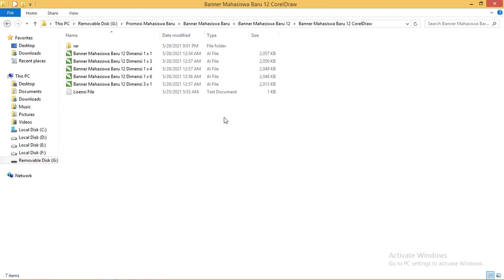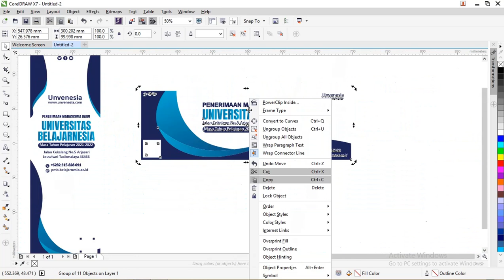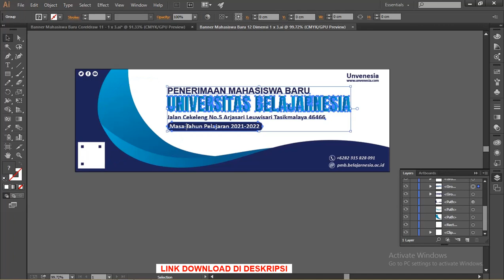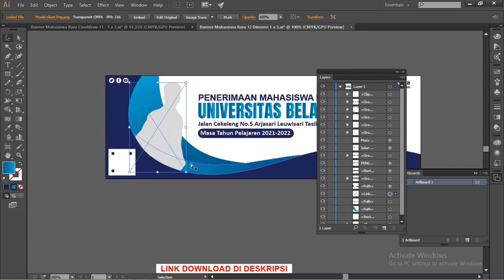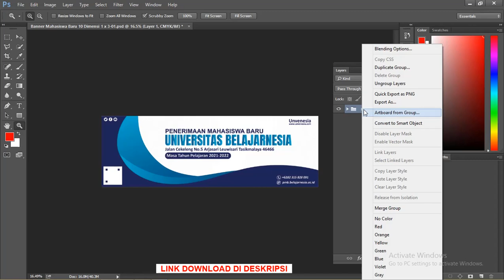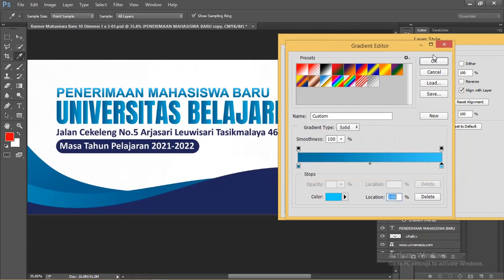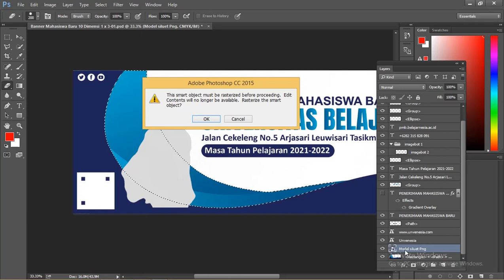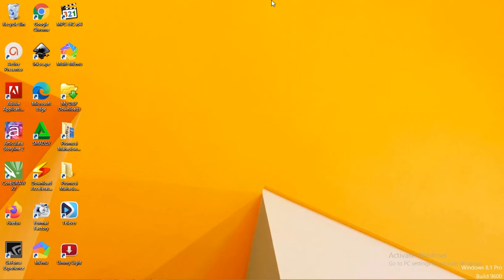Free Banner Set : Download Spanduk Penerimaan Mahasiswa Baru Coreldraw Dan Photoshop Gratis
Free Banner Set : Download Spanduk Pendafatran Mahasiswa Baru Coreldraw Dan Photoshop Gratis

Jumpa lagi teman-teman sekarang kita akan melajutkan pembahasan kita masih dengan tema Spanduk Penerimaan Mahasiswa Baru Coreldraw dan illustrator

dibahas juga Spanduk Penerimaan Mahasiswa Baru photoshop

kali ini yang akan kita bagikan yaitu dengan desain seperti teman -teman lihat yaitu dengan tema wave atau gelombang dengan beberapa variasi yang mengikutinya

pada pembuatan warna Spanduk Penerimaan Mahasiswa Baru Coreldraw ini saya menggunakan warna gradasi yang mencolok yaitu warna biru dan orange dengan biru tua

Dan saya membuat Spanduk Penerimaan Mahasiswa Baru Coreldraw dengan model digunakan dari freepik.com jadi itu nanti tidak akan dibagikan yang teman-teman

Format file Spanduk Penerimaan Mahasiswa Baru
Saya disini mengunakan file ini berbentuk Atwork dari illustrator jadi bentuknya format yaitu adalah .ai tapi ini sudah saya coba di coreldraw juga berjajalan dengan baik hanya perlu di impor saja

tapi terkang perlu diatur ulang yaitu transparansi efek overlay saja itu hanya beberapa kasus dan mudah untuk membetulkannya

Kenapa harus menggunakan format .AI
ada bebrapa alasan saya menggunakan format .ai tidak menggunakan format .cdr mungkin menurut saya sangat membantu dalam pekerjaan saya, diantaranya :
Support Coreldraw
saya menggunakan coreldraw x7 dan itu bisa membuat file illusrtator dengan format .ai tapi tidak sebaliknya yaitu .cdr tidak bisa dibuka dengan menggunakan illustrator

Support .EPS
sebenarnya coreldraw bisa digunakan  hanya terkang ketika mengimpor .eps ada gagal seperti grasi itu mempusingkan

Enak Komunikasi Data
ini persepsi admin saja teman-teman karena dari format .ai kita mengubah menjadi format .psd jadi terkadang kita membagikan dengan format .PSD

maka untuk pengguna adobe photoshop itu sangat berguna

Fitur lengkap
memang ini tegantung dari pemakai tapi yang admin rasakan kebutuhan admin dalam membuat gambar ini sudah terpenuhi
Data Untuk Spanduk Penerimaan Mahasiswa Coredraw
Sebelum digunakan teman-teman bisa siapakan dulu datanya nanti tinggal di copas saja. Data-data tersebut bisa teman-teman ubah saja sesuaikan dengan kebutuhan desain tersebut, sebagai berikut :
Waktu Pendaftaran
No Kontak
Logo perguruan tinggi
Nama perguruan tinggi
Alamat
Barcode
model siswa sekolah/mahasiswa
tapi ini realitf tergantung dari teman-teman data yang akan dimasukan diantaranya seperti diatas
tag yang digunakan :